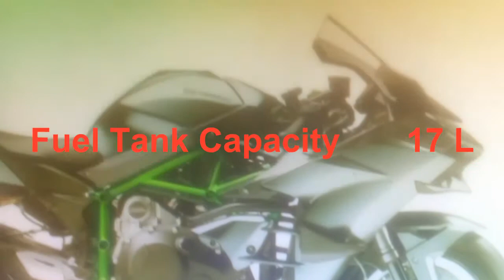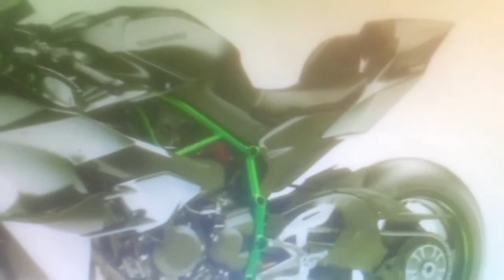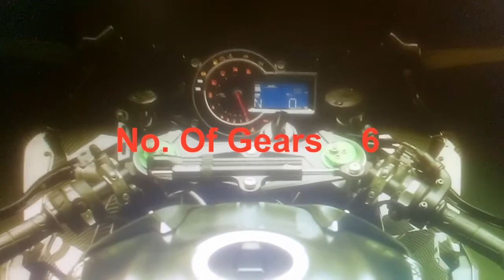KAWASAKI NINJA H2R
Kawasaki Ninja H2R is expected to launch in India in March 2021 in the expected price range of ₹ 76,00,000 to ₹ 77,00,000. Currently available bikes which are similar to Ninja H2R are BMW S 1000 XR, BMW R18 & Harley-Davidson Fat Boy. Another bike similar to Ninja H2R is Norton V4RR which is launching in December 2020 in India.

Specifications :-

Engine CC                             998
Fuel Delivery                        Fuel injection: ø50 mm x 4 with dual injection

Expected Price

                             ₹  76,00,000 - ₹ 77,00,000

Expected launch date

                            March 2021